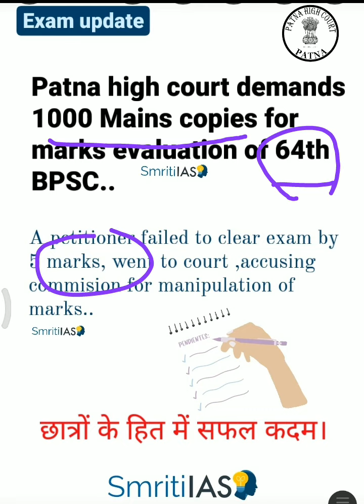BPSC NEWS 2022 | 64th Mains | Court Update